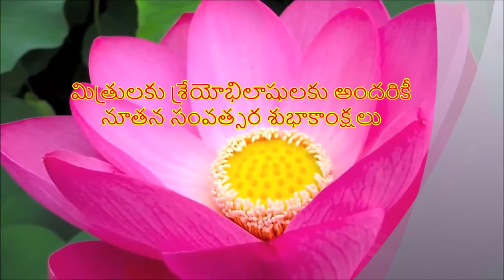నూతన సంవత్సర శుభాకాంక్షలు తెలుగులో | Happy New Year in telugu 001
INDIVIDUAL RECIPE VIDEOS:
Like (👍), Share (👉) & Comment (✍️) if you like my videos 🙂